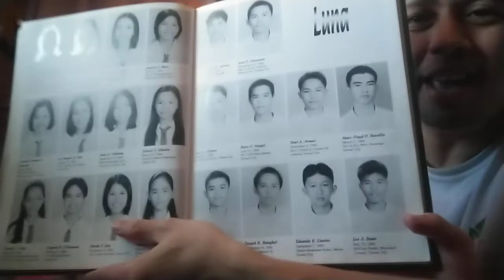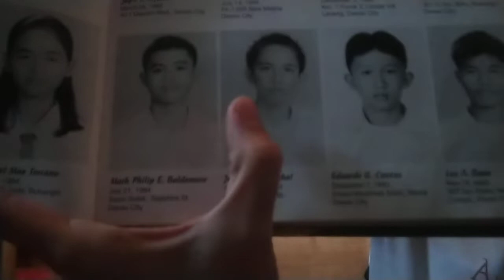Yppah Graduation 🎓 Day in advanced 1997 {} 2001 ∆ 2005 []